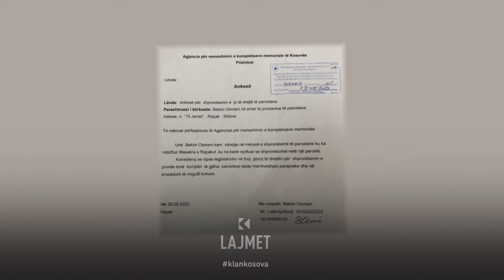Ankesa “pro” shpronësimit - Reçakasit duan “hise” në memorial - 14.01.2024 - Lajmet